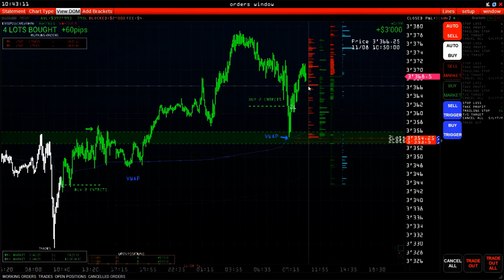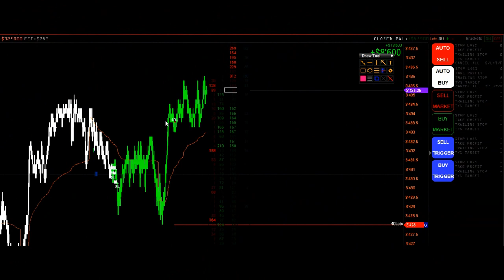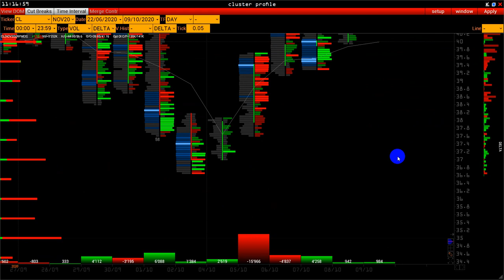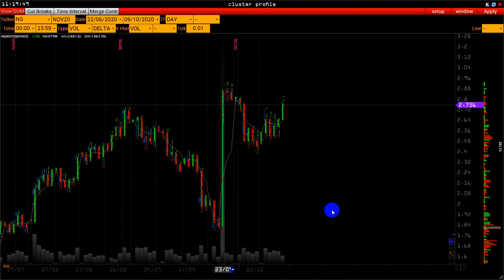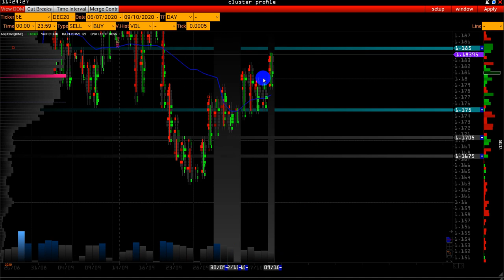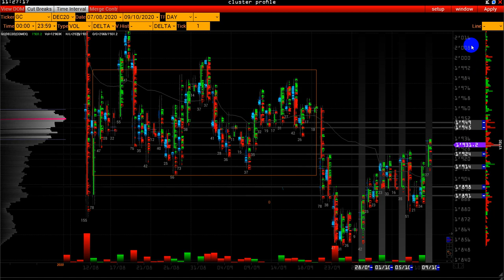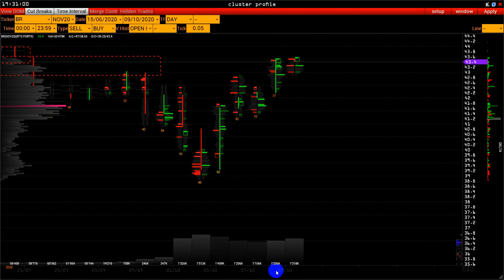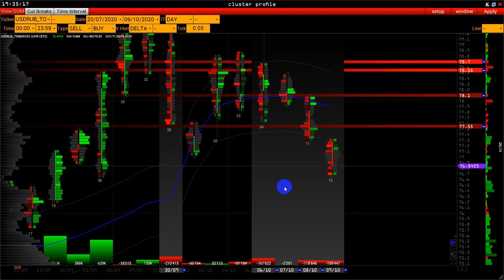Wall Street Online - сейчас продают рубль покупают нефть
Еженедельный обзор рынка фьючерсных контрактов на индексы, валюты, металлы, нефть и биткоин.
- каждую пятницу в 20:00 по Мск.

Академия подготовки трейдеров компании VolFix - 12 октября

Расчёт торговых сценариев, исходя из объёмных уровней поддержки и сопротивления, поведения крупных игроков, vsa, market profile, footprint, delta, time & sales и hft.

В обзоре:
Экономический календарь
CL
Euro
Gold
ES
Brent
Рубль